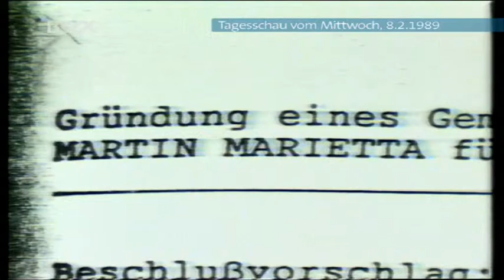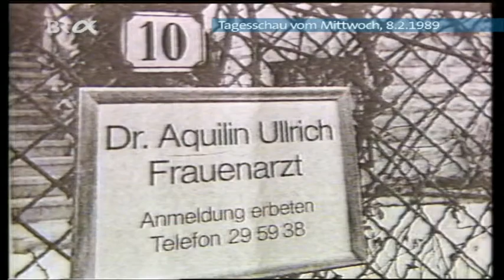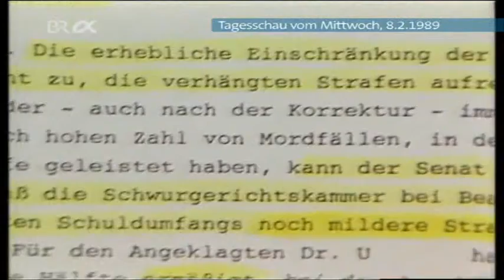Tagesschau vom Mittwoch den 08.02.1989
AZOREN-Flugzeugabstuez ( 8. Februar -- Santa Maria (Azoren). Eine Boeing 707 der Independent Air zerschellte aufgrund eines Kommunikationsfehlers beim Landeanflug an einem Berg. Alle 144 Menschen an Bord starben. ), Politischer Aschermittwoch, Verzicht auf Raketenpläne, Menschenrechte, DDR-Ausfuhrzölle drastisch erhöt, BRÜSSEL-Vorschlag für EG-Quellensteuer, Galgenfrist für SPD-Blatt "Vorwärts", NPD-Parteitag verboten, Mindeststrafe für Euthanasie-Ärtzte, Bronze im Super G, Wetter